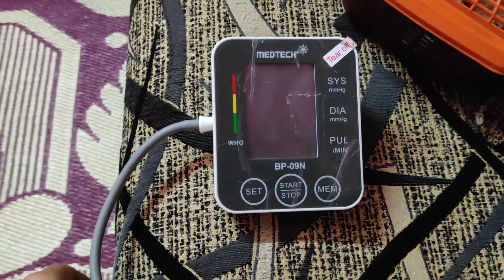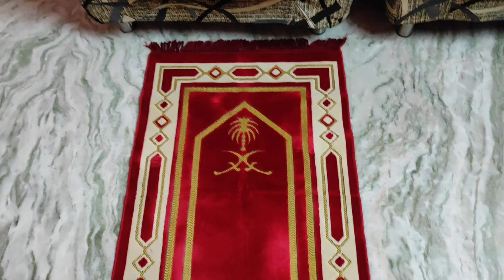Tahseen Ki Gyan Bhari Baat😌|Sarmeen Full Safai Mood Mai😂|Alhamdulillah 🤲|Vlog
Musician: ASHUTOSH